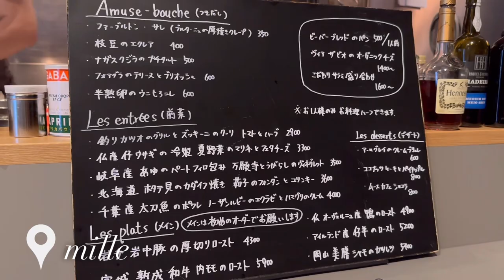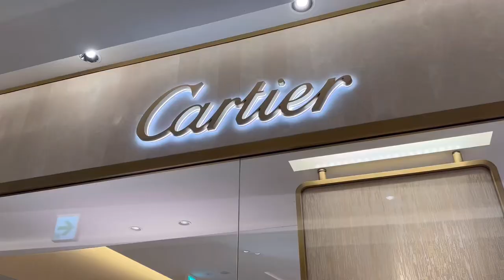【short vlog】記念日デート/ お気に入りレストラン / Cartier / GRAFF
お気に入りのレストラン

ここは生春巻きと牛肉のフォーがおすすめ！
パクチー食べられる人はぜひ︎👍🏻 ̖́-

ケースの刻印はイニシャルじゃないので安心してください🙆🏻‍♀️

最後までみてくださりありがとうございます！
コメントが励みです🤍